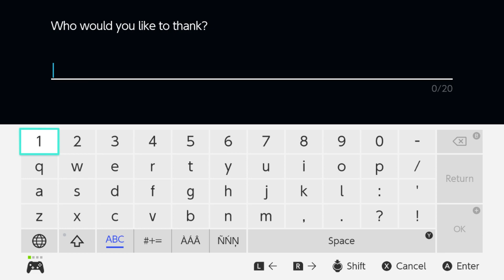Pokemon Shining Pearl - Episode 106: Flowers of Gratitude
Let go see Oak who been waiting for us here maybe find a rare pokemon?!